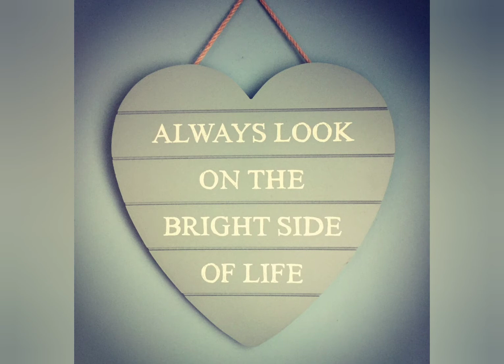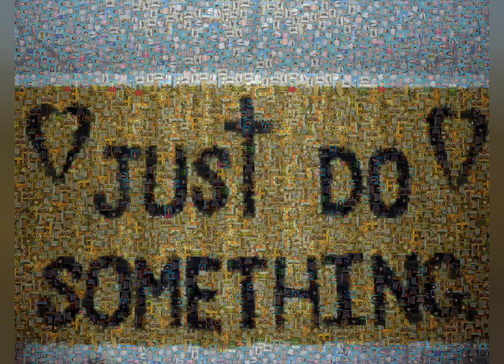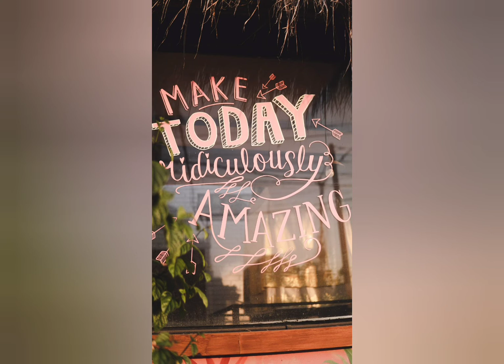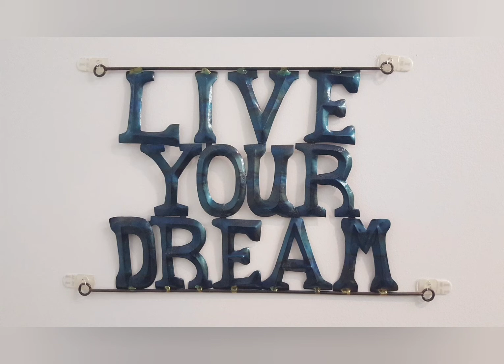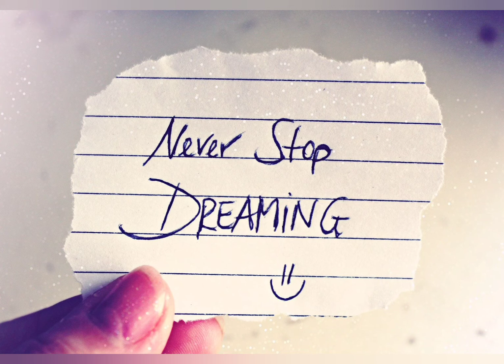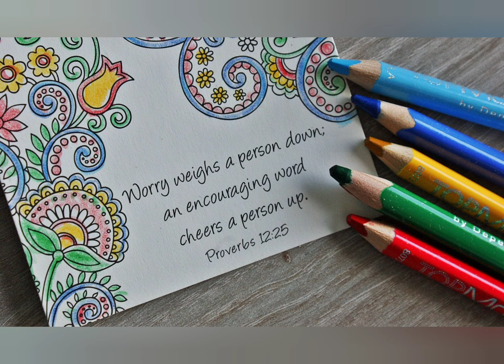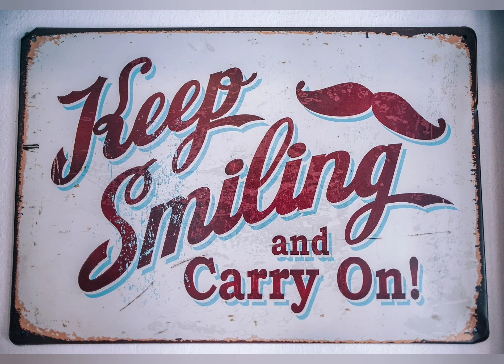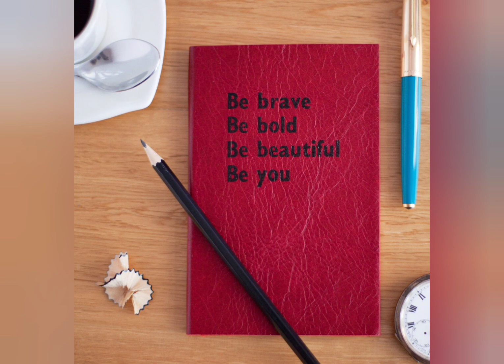Relaxing Music, Calm Music, Spa Music, Study Music, Sleeping Music with motivation quotes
Relaxing Music, Calm Music, Spa Music, Study Music, Sleeping Music with motivation quotes.. Music that helps to calm your mind and soul.

Our Calm Music is ideal music for stress relief with the peaceful music relaxing and soothing your tiredness and tension as you unwind to our calm and sleep music.

Let our Spa Music, Relaxing Music, Calm Music, Ambient Music with delta waves helps you to relax and reach a state of deep sleep.